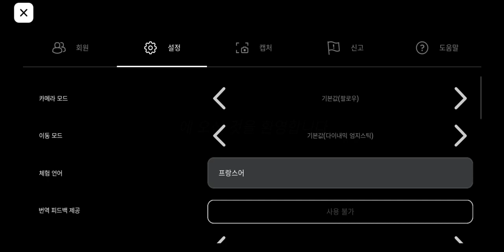weird strict teacher roblox with anna